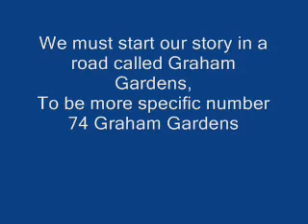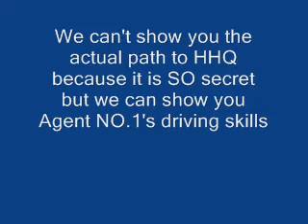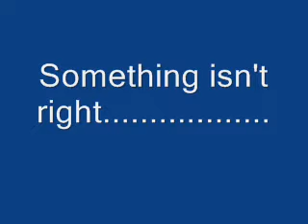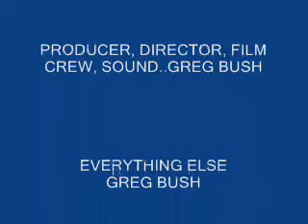Mission Unimaginable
This is a movie i made of my hamster playing james bond.  Its a bit crap but thats what you get for filming with a rubbishy digital camera!!!